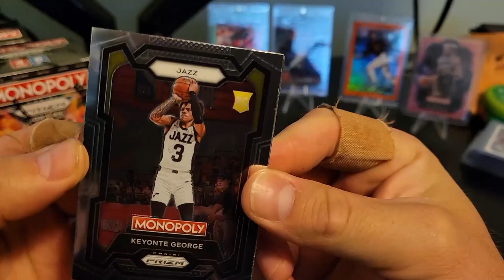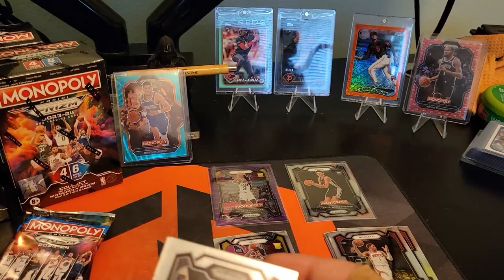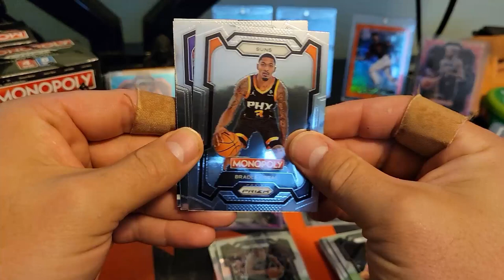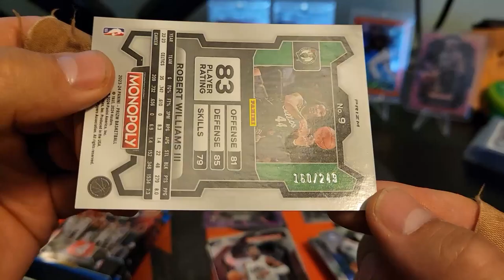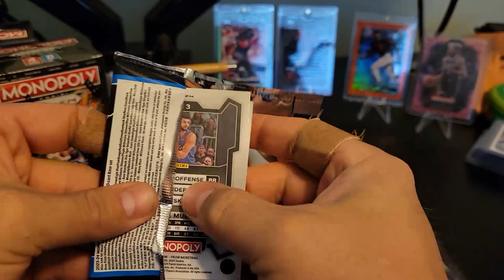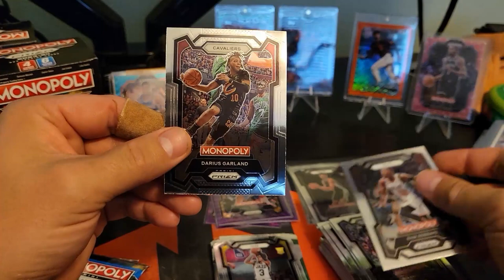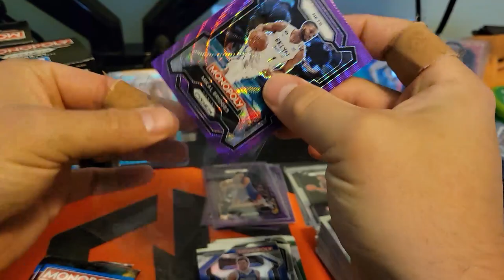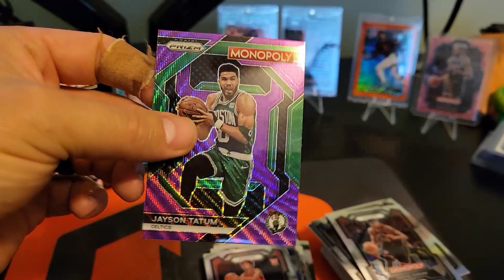Wemby? is that you? The hunt is on! Prizm Monopoly Blaster Boxes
Join me as I go through some Monopoly blasters since they were the only cards I can find in the wild with any regularity.